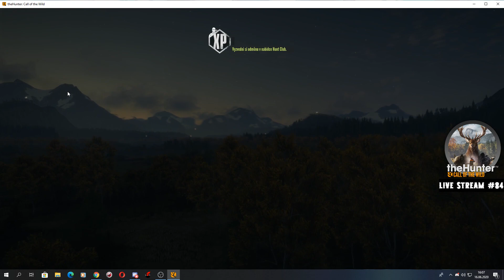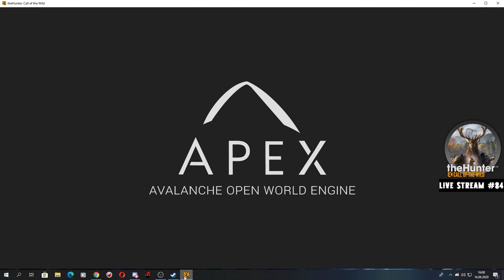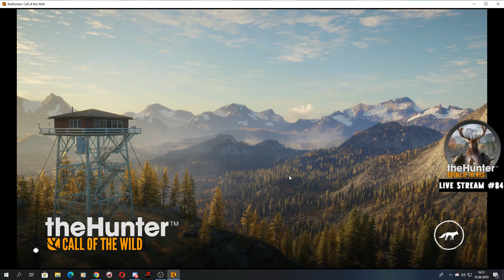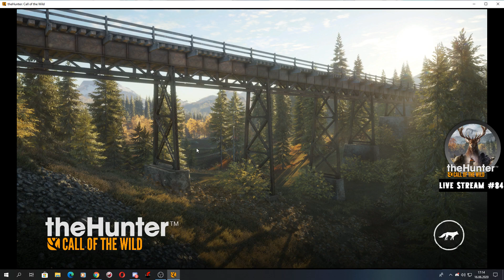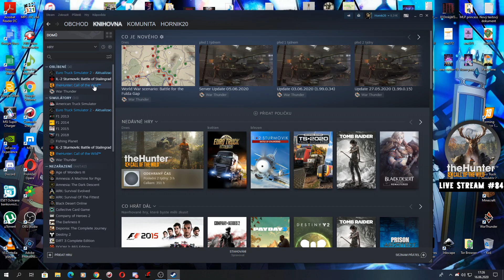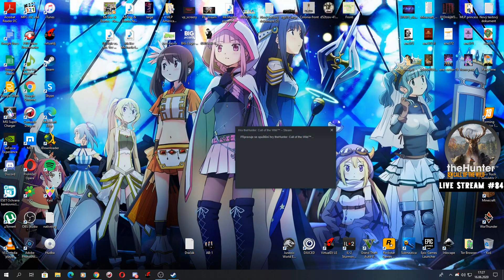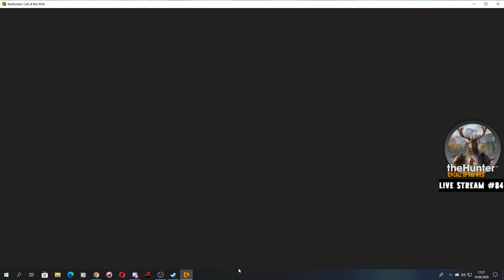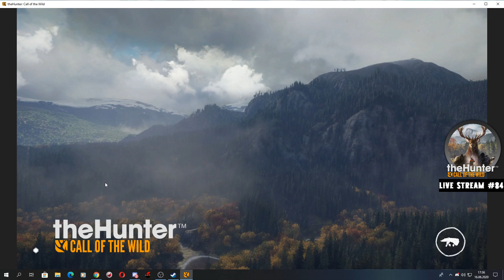The Hunter: Call Of The Wild CZ - Live stream #84